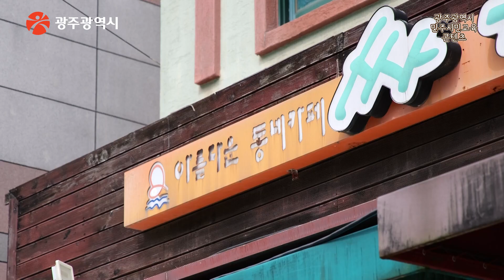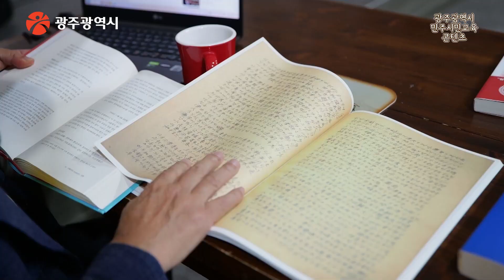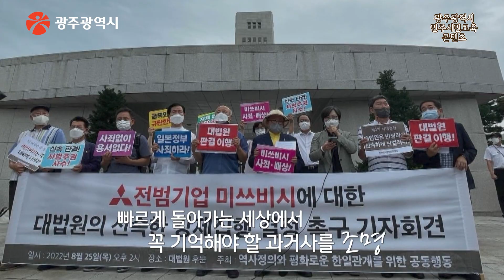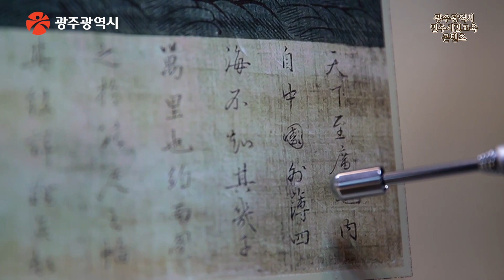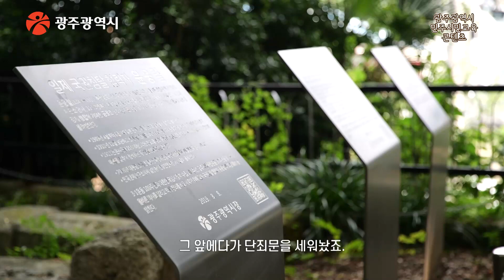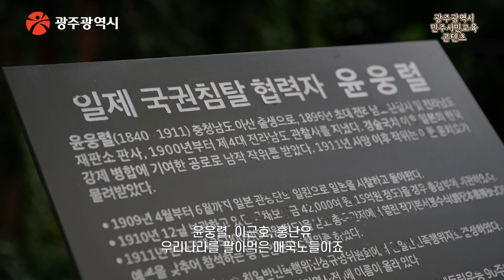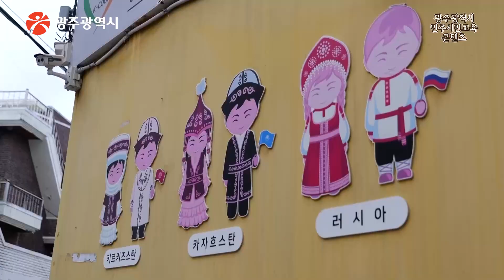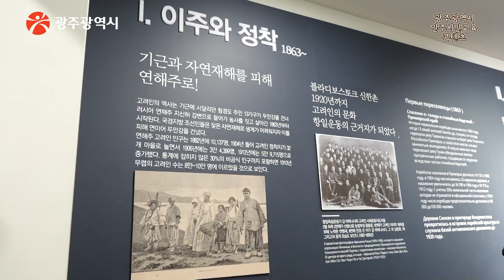친일잔재 청산에 앞장서고 있는 사회학자 김순흥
역사를 잊은 민족에게 미래는 없다!

친일잔재 정산 및 올바른 역사 인식을 위해 앞장서고 있는
사회학자, 민족문제연구소 광주지부장 김순흥

어떤 활동을 하고 있는지 한번 알아볼까요?

광주광역시 민주시민교육_民살이 콘텐츠
우리 주변 가장 가까운 이웃의 민주시민으로 살아가는 그들의 모습